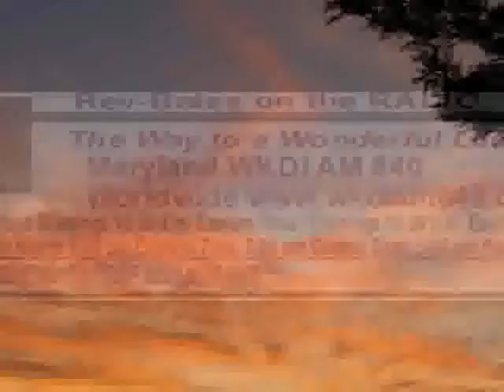La Mente Mágica Hace Fluir Riquezas - El Camino a Una Vida Maravillosa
by Raul Feliciano Sanchez, El Camino a Una Vida Maravillosa, Reverendo Henry Bates
Yo no tengo miedo a las limitaciones porque ellas no pueden ser nada más que un pensamiento. Ya que yo tengo control de lo que pienso, yo no puedo estar atado a ningún pensamiento. La Inteligencia dentro de mí la cual elije la idea que llega a mi consciencia, es el mismo poder de la Inteligencia que la libera como una demostración completa en mi vida. El Espíritu de la Vida Misma expresa abudancia a través de mí en todo momento.